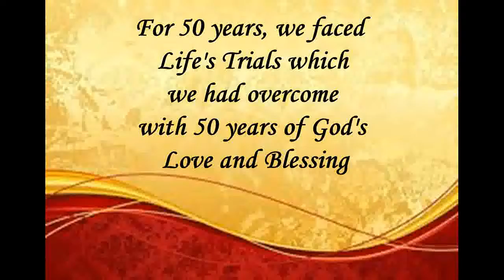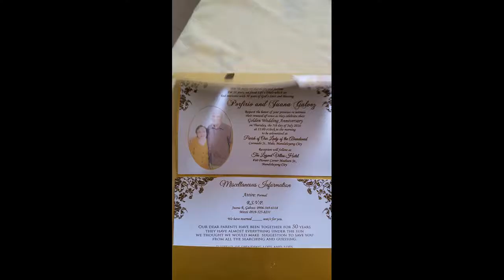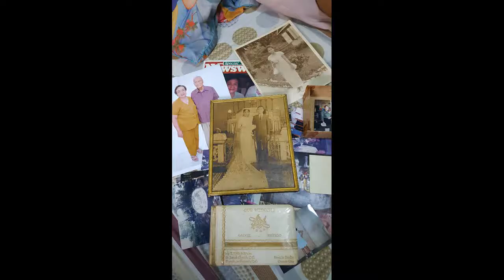Golden anniversary video 1